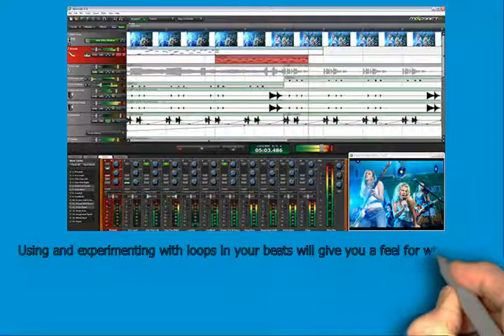Garageband For Windows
to get more information .